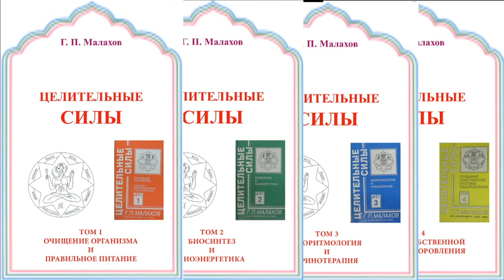СТАФИЛОКОКК И ГЕРПЕС, К ЧЕМУ ПРИВОДИТ ЖИЗНЬ С НИМИ В ТЕЧЕНИЕ 23 ЛЕТ. Малахов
Вот так живем с заразой герпесной и стафилококковой